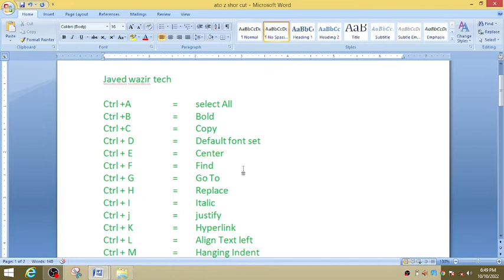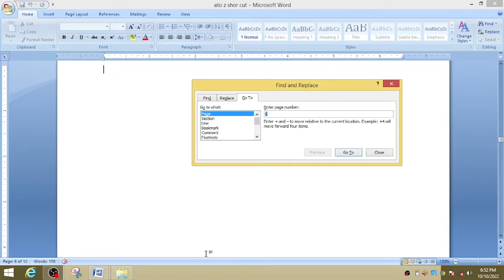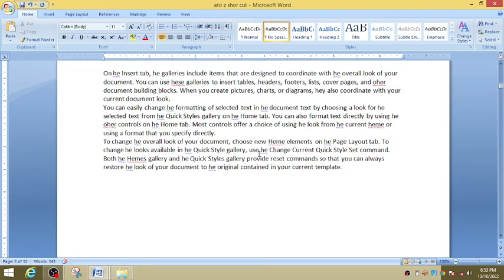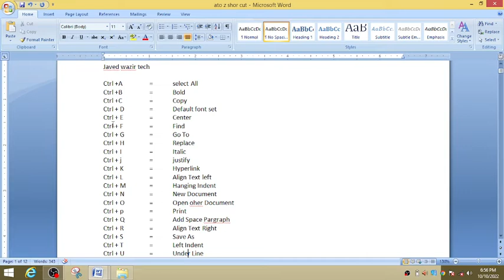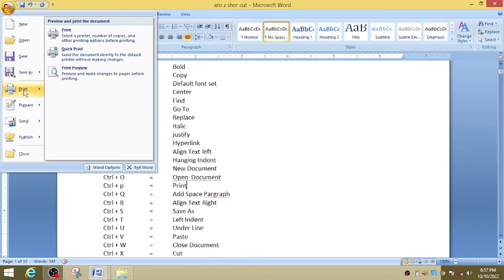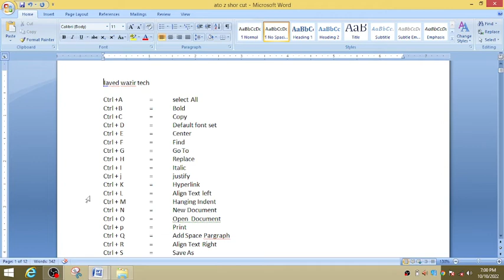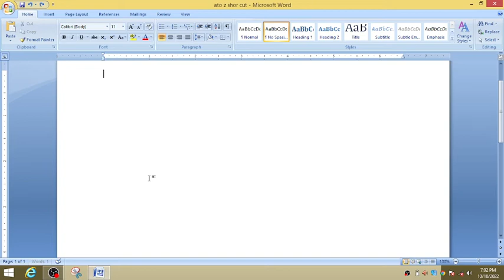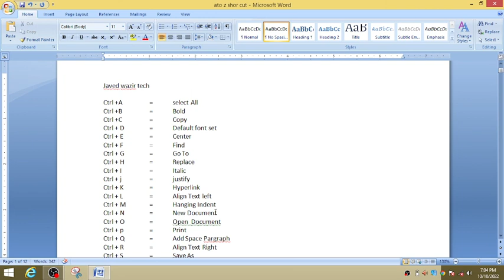A To Z Shortcut Key In Ms Word || All Short Cut Key In Ms Word | Ms Word All Short Cut Key 2022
Join Ms Office Full Course 2022 At Super Keyboard Shortcuts For Ms Word | Every Word User Should Ms Word Mein Fast Work Karna Chate Hain To Ye Useful Keyboard Shortcut Apko Fast Work Karne Mein Bahout Help Karne Wale Hain Yah Videio Apko Bahout Pasand Ayaega

A To Z#2022 Shortcut Key In Ms Word || All Short Cut Key In Ms Word | Ms Word All Short Cut Key Full Course |#2022
shortcut key full courseforneet in hindi 2022 ms word
shortcutrungame key a to z complete course in english